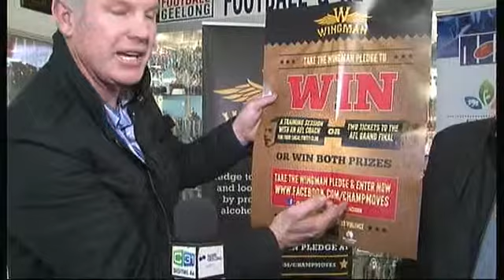Pt2 News 22 6 12 No248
Read by Graham Rawlins and supported by the crew and reporters, News Geelong is broadcast every Wednesday and Friday evening at 6.30 pm on C31 Digital 44 Melbourne and Geelong. Pt2